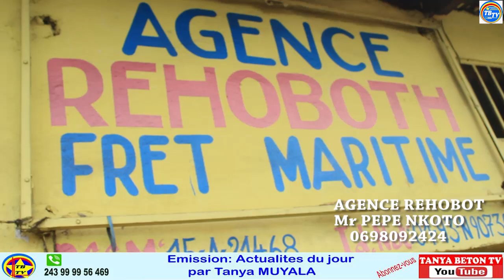AGENCE REHOBOT FRET MARTINE